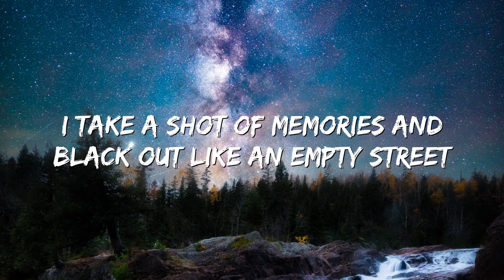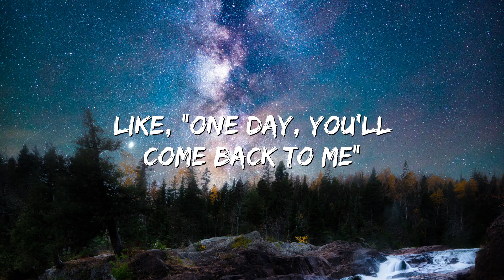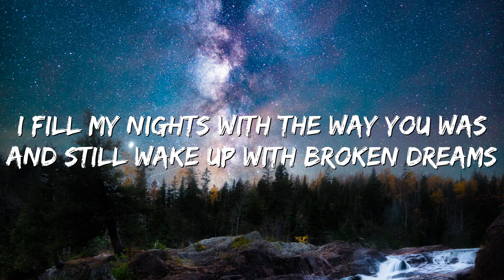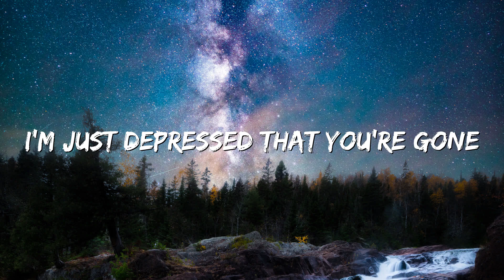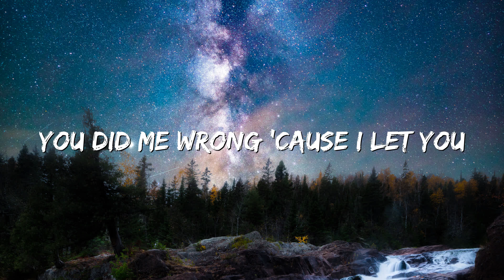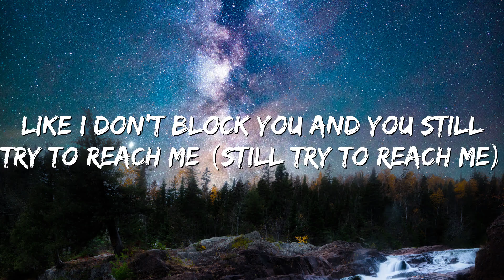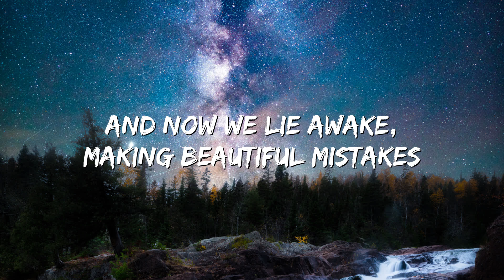Maroon 5 - Beautiful Mistakes (Lyrics) ft. Megan Thee Stallion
🎤 Lyrics: Maroon 5 - Beautiful Mistakes  ft. Megan Thee Stallion

You're toxic

Nah-nah-nah
Nah-nah-nah (Ooh)
Nah-nah-nah